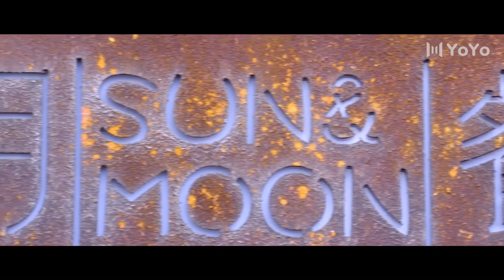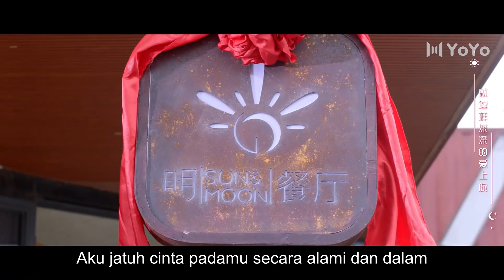Mari kita mulai dari awal!? | She is The One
💞Hanya mencintaimu (She is The One)💞
Genre : Romansa, Kehidupan, Drama
Episode : 24

💕Cast:
Wen Jinchen - Pei Zitian
Yuan Yueyue/Yuan Siya - Li Nuo